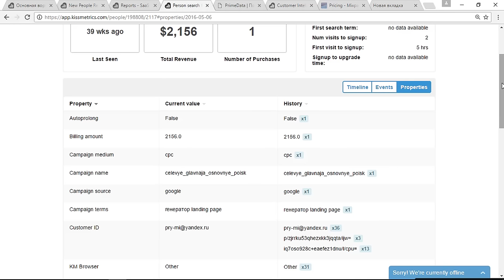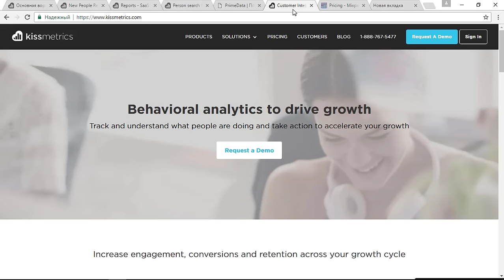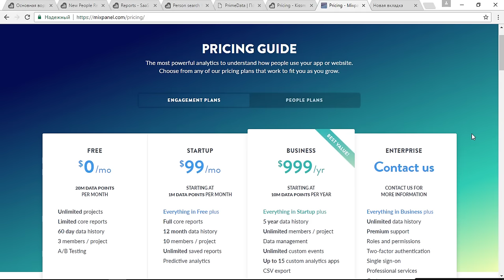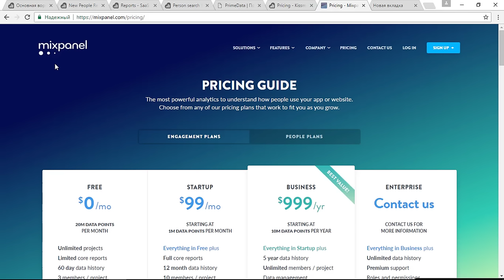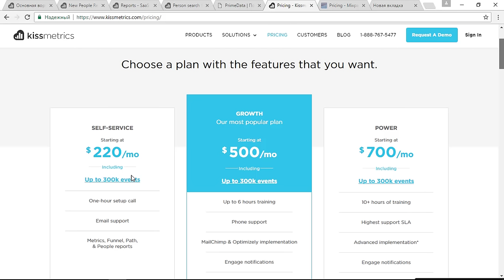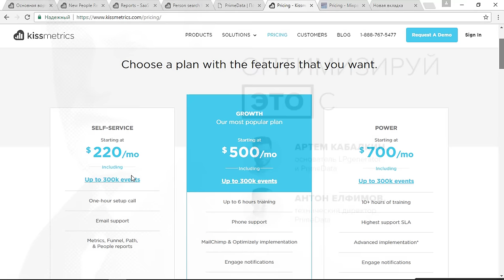Оптимизируй это (1): Что такое бизнес-аналитика. Кому и зачем? Сравнение платформ.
В этом выпуске:

► Что такое бизнес-аналитика?
► Кому нужна поведенческая аналитика?
► Сравниваем платформы поведенческой бизнес-аналитики.

Авторская программа Артема Кабалкина (основатель LPgenerator и PrimeData) и Антона Елфимова (CTO PrimeData) о поведенческой бизнес-аналитике и growth hacking для облачных сервисов и платформ.